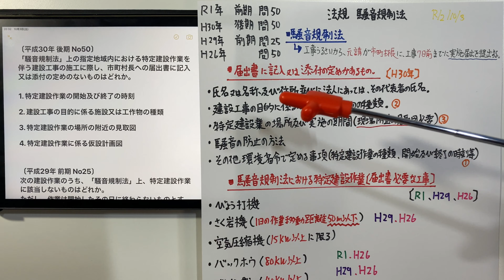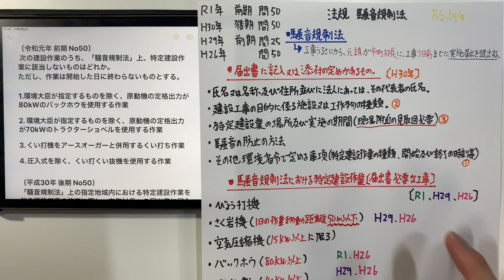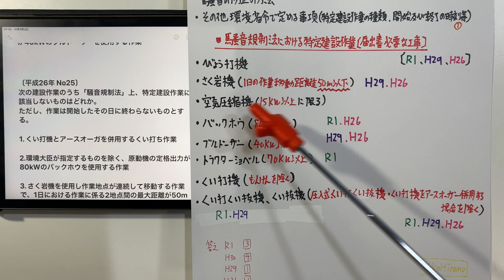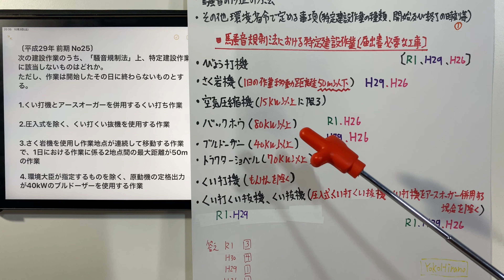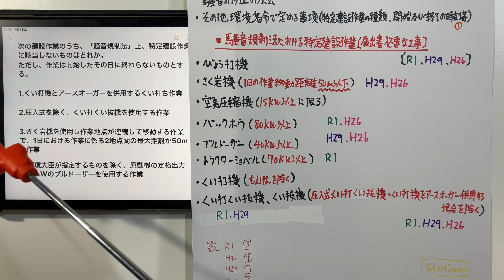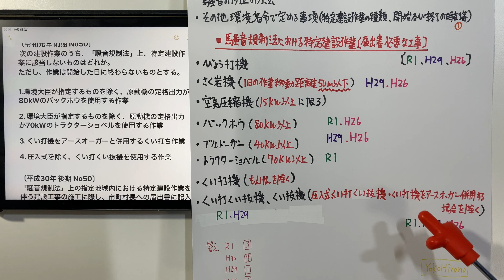【2019.18.17.14年 令和元年(前期)平成30年(後期)問50番 平成29年(前期)問50番 平成26年 問25番 騒音規制法 第5章 法規】2級建築施工管理技士 学科 過去問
〔令和元年 前期 No50〕
 次の建設作業のうち、「騒音規制法」上、特定建設作業に該当しないものはどれか。
ただし、作業は開始した日に終わらないものとする。

1.環境大臣が指定するものを除く、原動機の定格出力が80kWのバックホウを使用する作業

2. 環境大臣が指定するものを除く、原動機の定格出力が70kWのトラクターショベルを使用する作業

3. くい打機をアースオーガーと併用するくい打ち作業

4. 圧入式を除く、くい打くい抜機を使用する作業

〔平成30年 後期 No50〕
「騒音規制法」上の指定地域内における特定建設作業を伴う建設工事の施工に際し、市町村長への届出書に記入又は添付の定めのないものはどれか。

1. 特定建設作業の開始及び終了の時刻

2. 建設工事の目的に係る施設又は工作物の種類

3. 特定建設作業の場所の附近の見取図

4. 特定建設作業に係る仮設計画図

〔平成29年 前期 No25〕
ただし、作業は開始したその日に終わらないものとする。

1.くい打機とアースオーガーを併用するくい打ち作業

2.圧入式を除く、くい打くい抜機を使用する作業

3.さく岩機を使用し作業地点が連続して移動する作業で、1日における作業に係る2地点間の最大距離が50mの作業

4. 環境大臣が指定するものを除く、原動機の定格出力が40kWのブルドーザーを使用する作業

1. くい打機とアースオーガを併用するくい打ち作業

2.環境大臣が指定するものを除く、原動機の定格出力が80kWのバックホウを使用する作業

3. さく岩機を使用し作業地点が連続して移動する作業で、1日における作業に係る2地点間の最大距離が50mの作業

4. 環境大臣が指定するものを除く、原動機の定格出力が40kWのプルドーザーを使用する作業